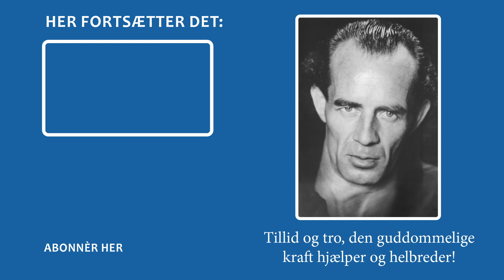Velsign os - kormusik og naturoptagelser af Bruno Gröning-venner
Nyt liv og nyt håb for sjælen på dens vej fra skygge til lys. Sådan kunne mottoet lyde for dette vidunderlige musikklip. Lad Dem blive opløftet af en musikalsk og visuel oplevelse som minder os om livets højeste kilde og målet med livet.

LYS af Antonella Piccoli. Vi befinder os i den jordiske verden, på jorden, hvor dualiteten findes. Lys og skygge, godt og ondt; men det har Gud tilladt, for hvis ikke sjælene mødte skyggerne, og hvis de ikke derigennem blev udsat for prøvelser, ville de have svært ved at åbne sig og søge mod lyset. Når sjælen står i skygge og råber på hjælp, så sender Gud, som altid lytter og som altid er der i hjertets lys, og som er dens (sjælens) fader, en lysstråle til jorden, for at oplyse vejen ud af skyggen for den, så at den nu kan se vejen. Nu bliver sjælen renset, og den føler jeg fornyet af livets vand. Nyt liv og håb har nået den, og den løfter igen blikket i den rigtige retning. Nu kan sjælen se hvor vejen er, men den er nødt til at følge den, må kæmpe for at vende tilbage til Gud og anstrenge sig for at komme ud af skyggen og nå solen, lyset, Gud. Solen er igen til at få øje på. Det himmelske lys og den himmelske fred er der igen, og sjælen åbner sig som en blomst, der springer ud. En ny sjæl har åbnet sig i himlen. For det gode og for vejen. Nu ånder alt fred. Skyerne opløses.
Solen, Gud, stråler over alt det onde, alle skyerne over sjælen.

Og nu er det tid til at trække vejret dybt, til ro. Solens stråler når igennem, og inden i os springer livets træ ud.